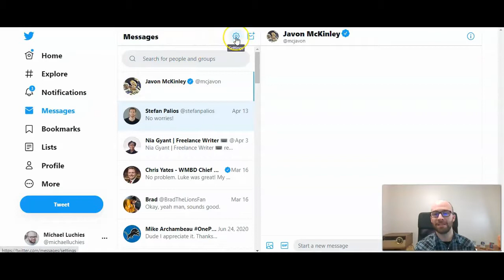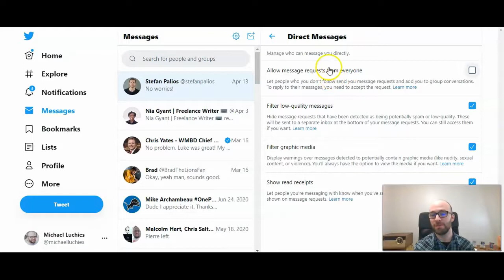How to Allow Direct Messages on Twitter from Non-Followers 2021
Here is a short guide on how to enable DMs from anyone, even those who you don't currently follow on Twitter.